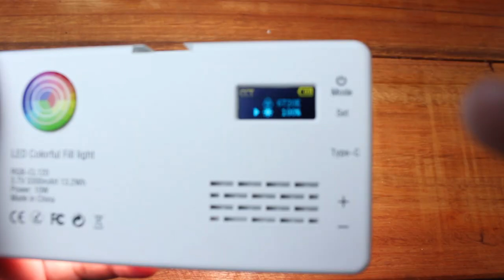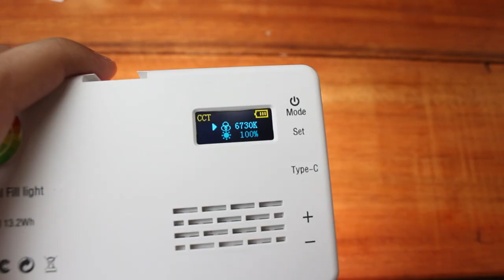LUCES RGB PORTATILES para tus FOTOS y VIDEOS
En este video te voy a enceñar una LUZ DE BOLSILLO RGB que compre en Aliexpress y que promete darnos un resultado en fotografía y video BESTIAL!!

Orden de Contenido
00:00 Intro
00:37 UNBOXING
1:54 analisis
4:02 Para que Usarla
4:39 Encima de la cámara
5:21 Efectos
5:59 Donde comprarla

📸Lentes:

-18-55 F3.5=

-50mm f1.8